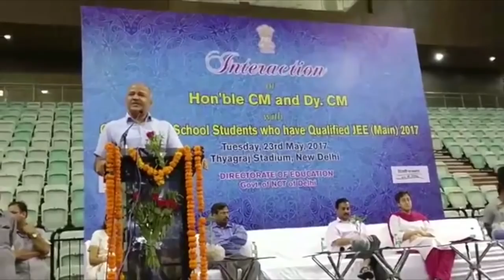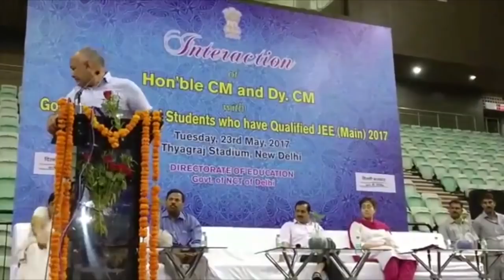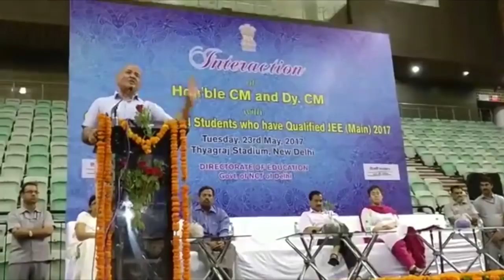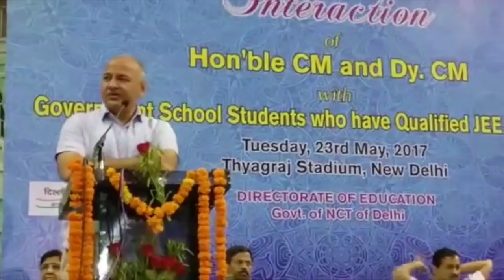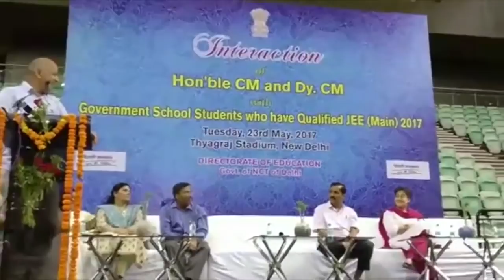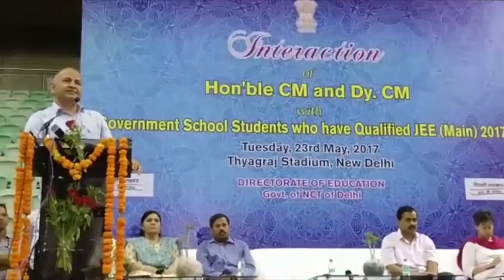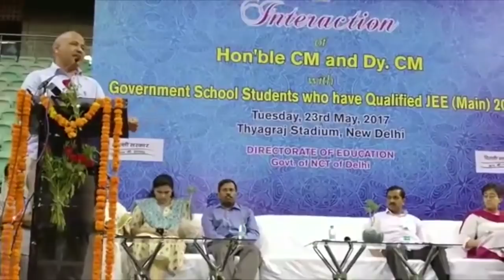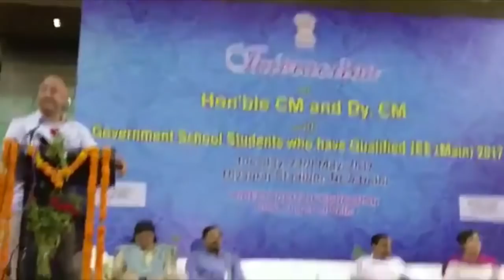Manish Sisodia addresses Government School Students who have Qualified JEE (Main) 2017